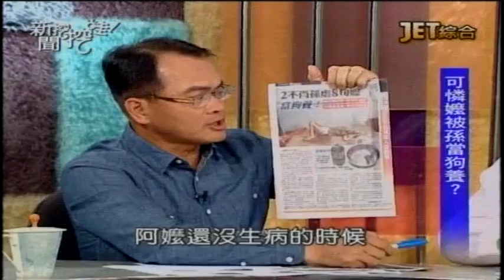09302014 新聞挖挖哇